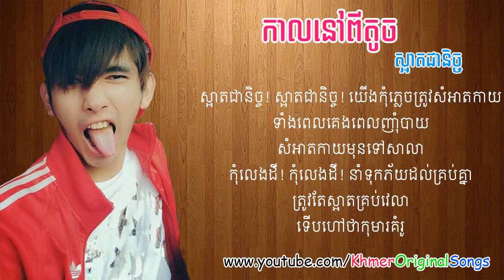G Davith Saart jea nich Kal Nov Pi Toch Khmer Original Song G David New Song 2014